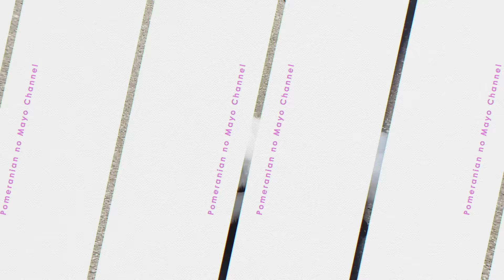【経過報告】目を治療中のポメラニアン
まぶたが腫れてしまったマヨです。

毎週水・土18時配信予定

🦮今日のマヨちゃんねる（サブチャンネル）